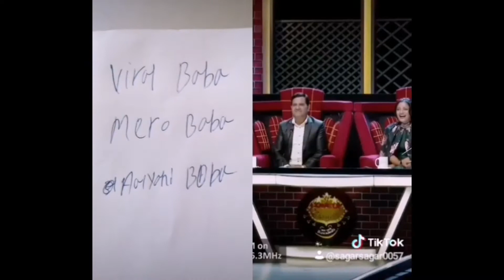Tiktok and music dami dami xa tiktok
My tiktok usenem sagarsagar0057

Hoooo
Nnn